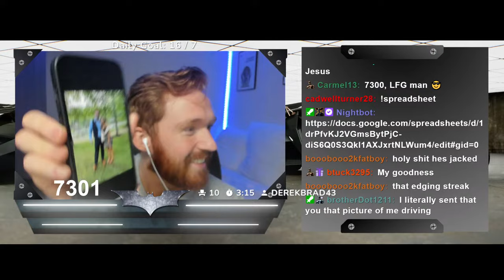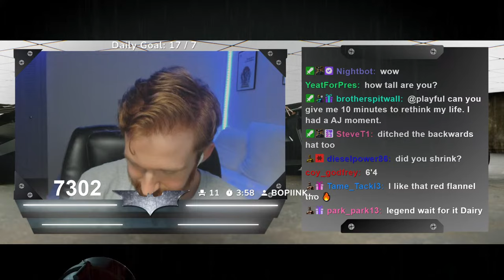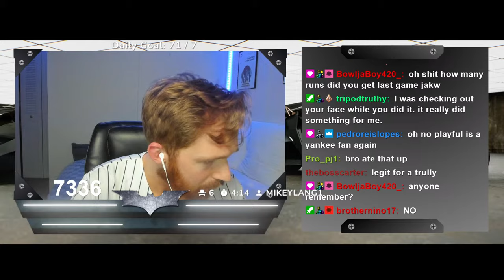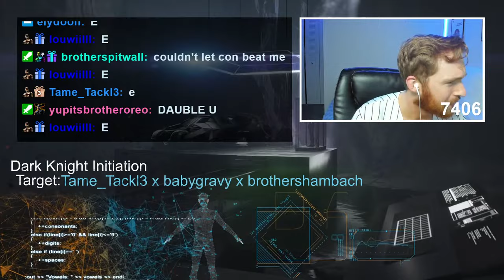No Money Spent! MLB The Show 24!